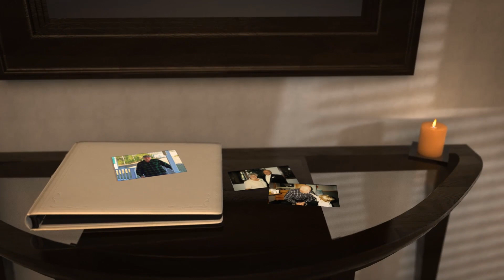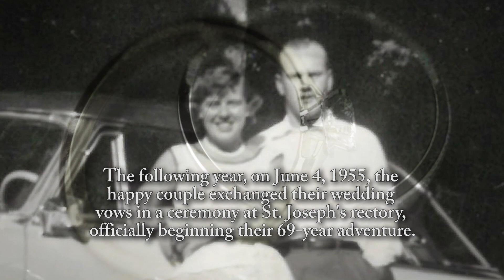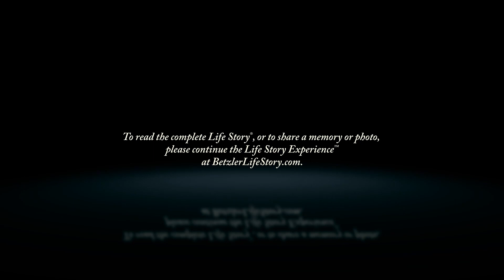Robert E. Duncan - Life Story Digital Video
Betzler Life Story Funeral Homes present the life of Robert E. Duncan of Kalamazoo, MI. To read the obituary of Robert E. Duncan, to read the full Life Story, or to leave a memory or comment, please